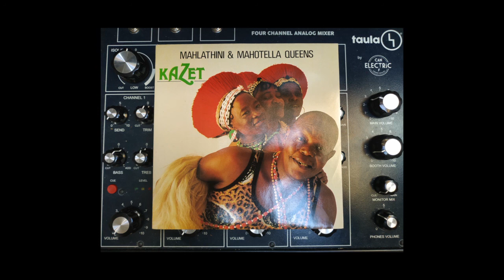Mahlathini & The Mahotella Queens Stokfel Jive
Celluloid ‎- France - 1988